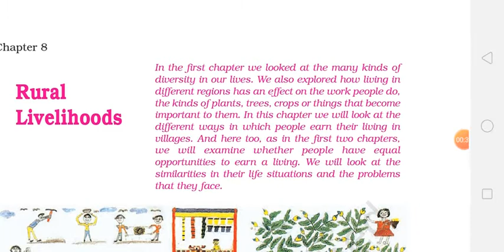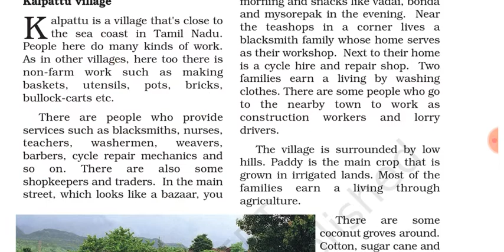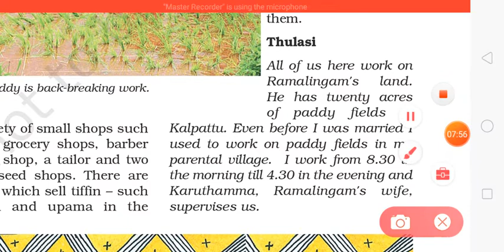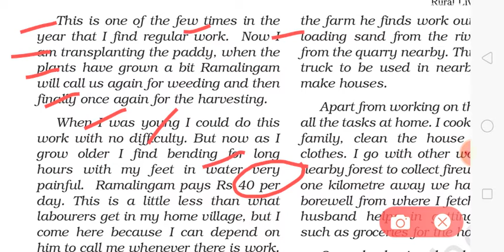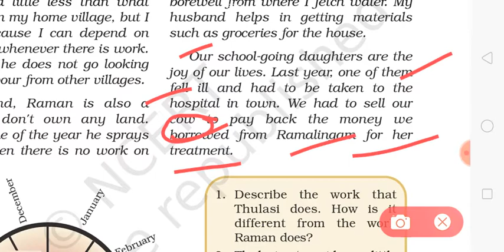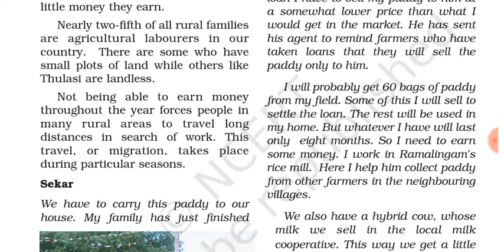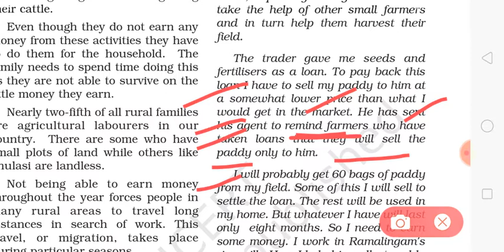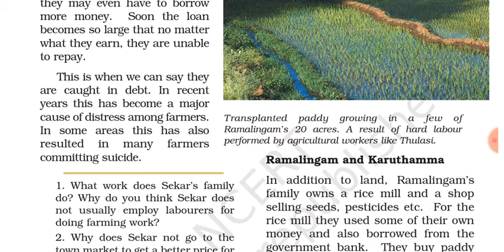Class 6 chapter 8 social and political life civics NCERT part 1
MasterRecorder by sushma mam